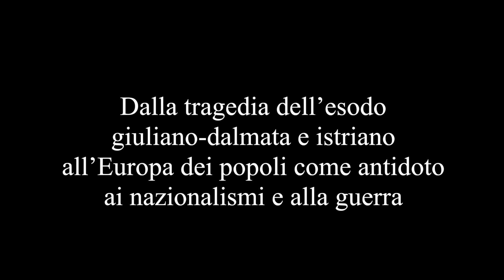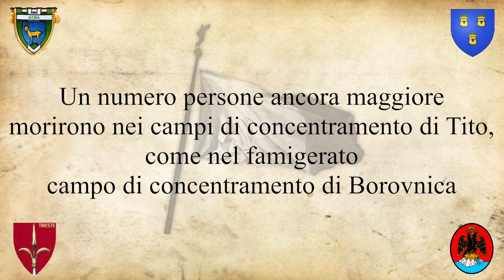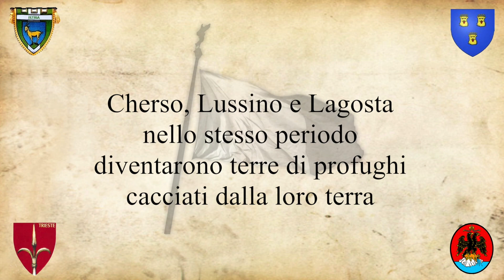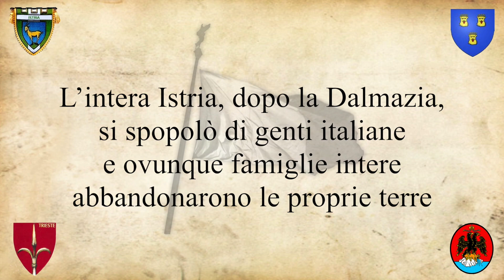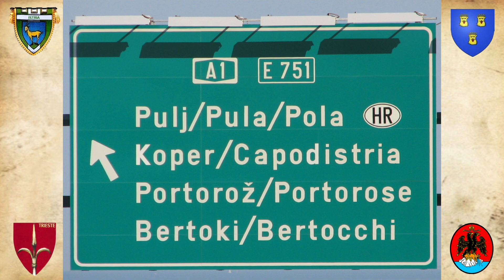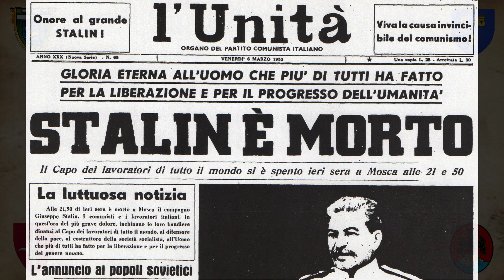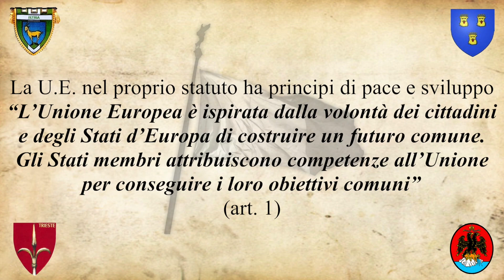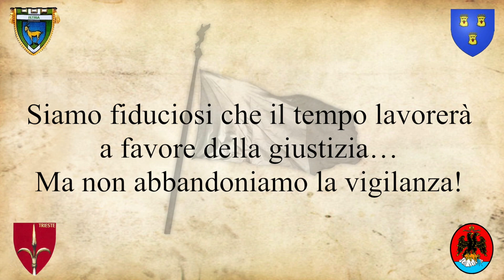Dal dramma delle foibe e dell'esodo all'inserimento di Croazia e Slovenia nell'Unione europea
Video realizzato da: Barlocchi Stefano, Bianchi Matteo, Pecoraro Mattia e Santoro Gabriele.
ISIS A. Bernocchi di Legnano